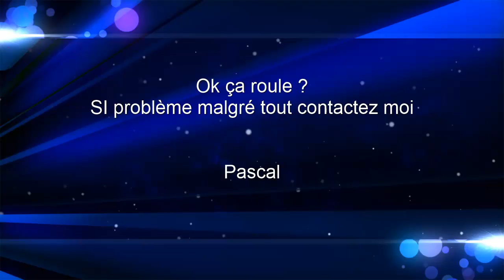Tuto lancement position riva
Tutoriel vidéo de lancement des bots sur le casino Riva

mon skype: pascal54320